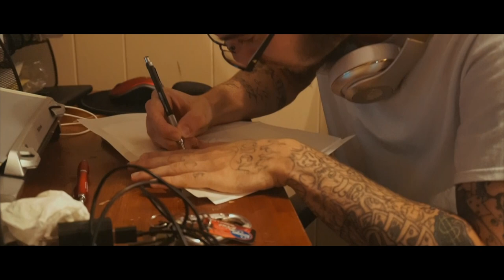Chest Tattoo!! Vlog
Bobby- Instagram - Bo_inkorporated

Listen to my album "Black Matter" for FREE here

Social Media-

Periscope-@LayedBakDFR